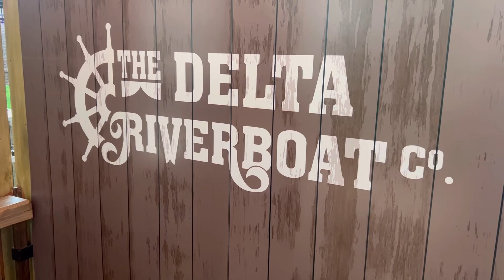Free (or cheap) things to do at the Opryland Hotel!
In which we celebrate Christianne’s birthday at the Opryland Hotel!